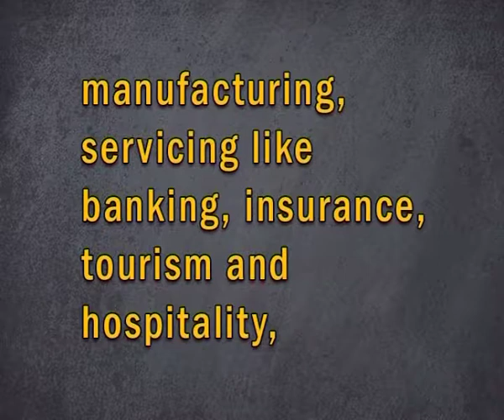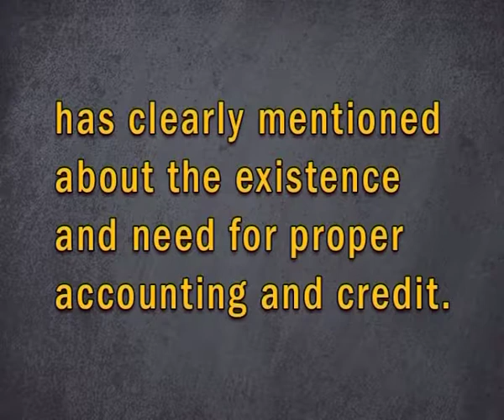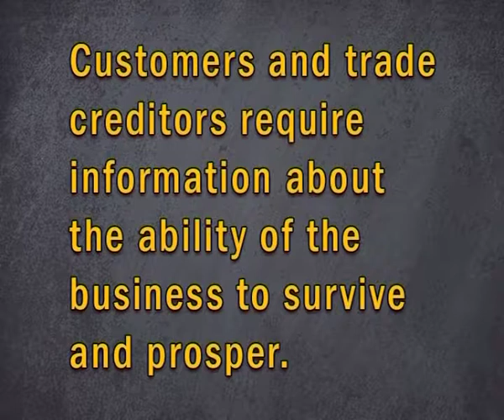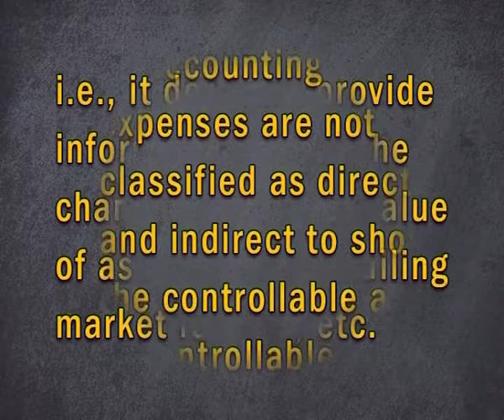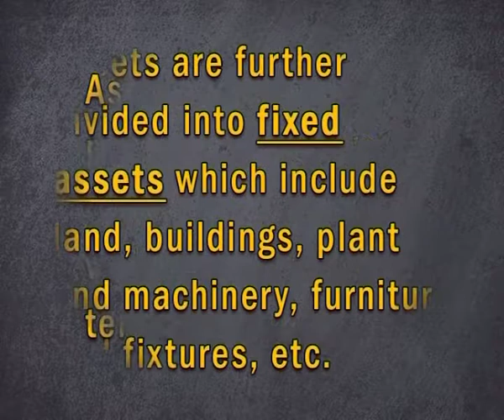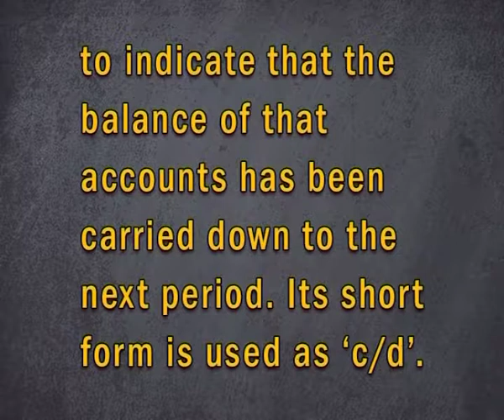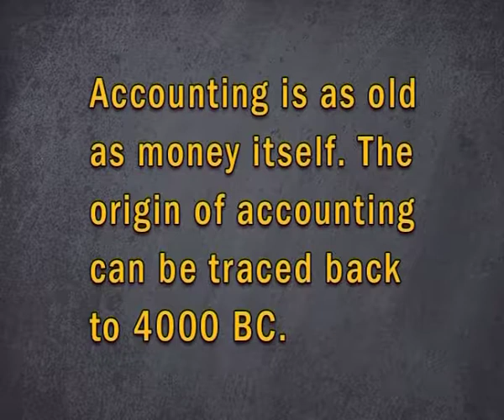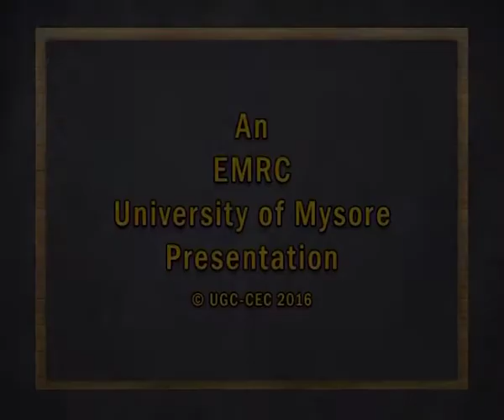INTRODUCTION TO ACCOUNTING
Subject: B.A. Tourism
Course Name: Fundamentals of Accounting and Finance